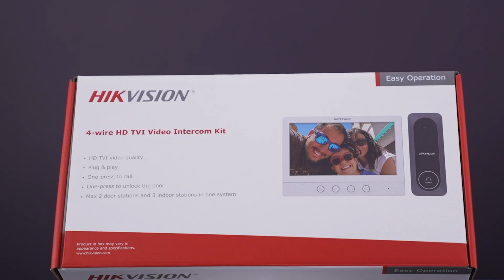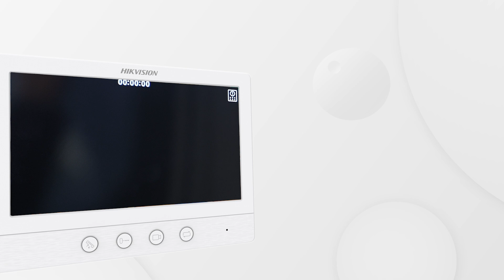Hikvision 4-wire Video Intercom Unboxing & Demonstration